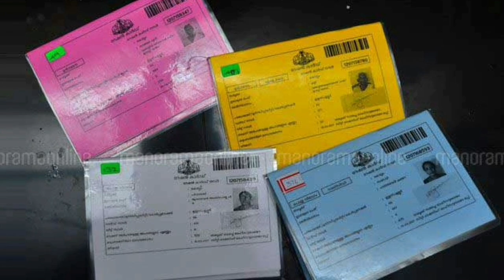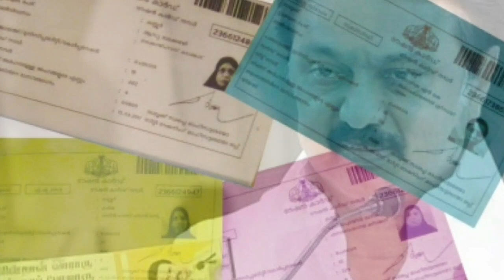Kerala lockdown important information | All ration card holders must watch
Do Not Try to Upload My Videos Without My Permission Under any Circumstances. TODAY KERALA

lock down,KERALA,KERALA LOCK DOWN 2021,Health department,asianet news,media

one,manorama news,twenty four,Mathrubhumi news,asianet news live,media one live, Keralam